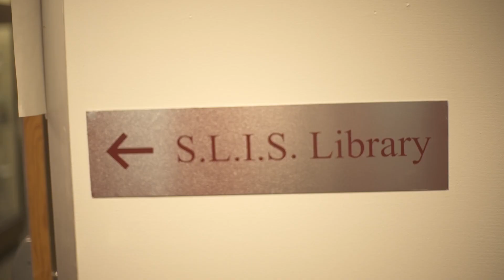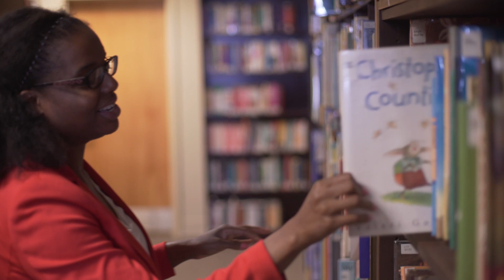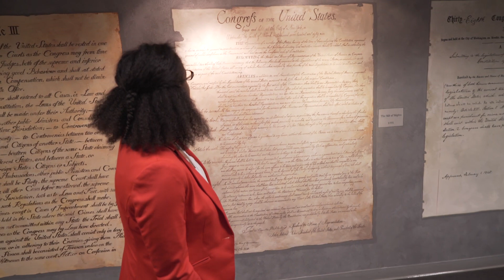Taking Flight: Meet Malikah Hall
Malikah Hall is one of seven children and the first college graduate in her immediate family. She said she chose NCCU’s School of Law because it is the only Historically Black College or University (HBCU) with a Juris Doctor/Master of Library Science program. On May 8, Hall received a Master of Science degree in library science and a Juris Doctor from NCCU.